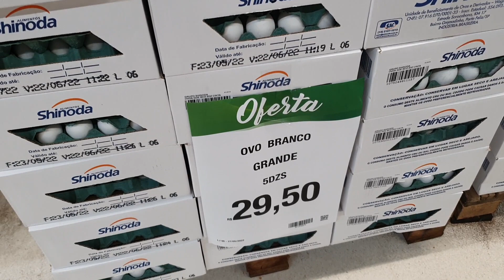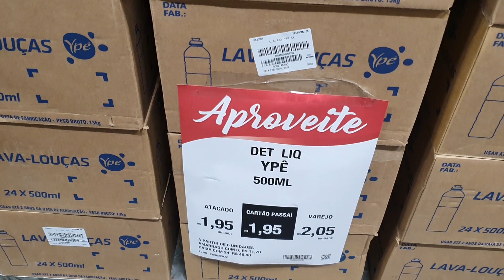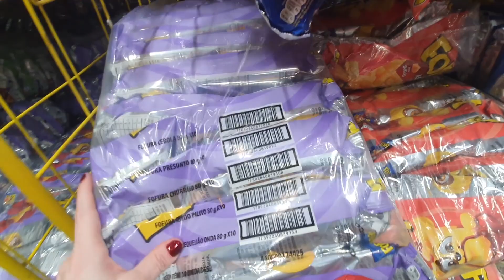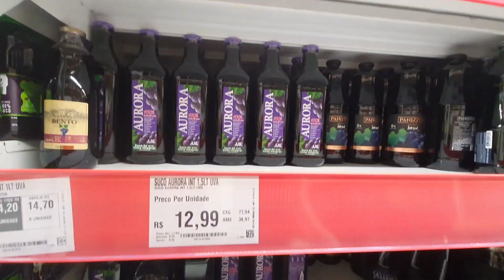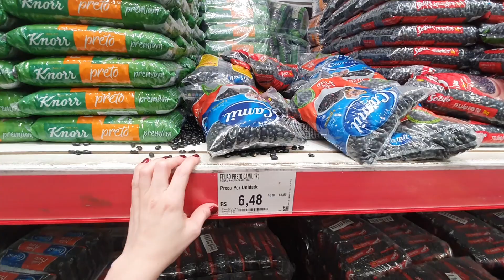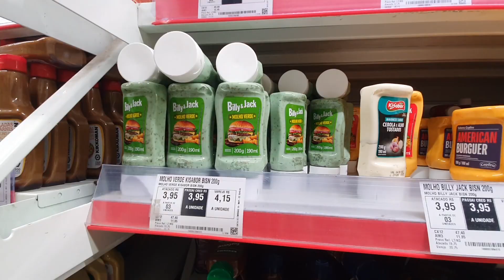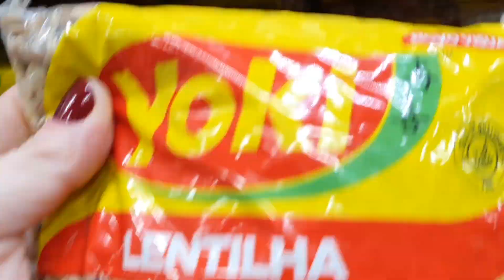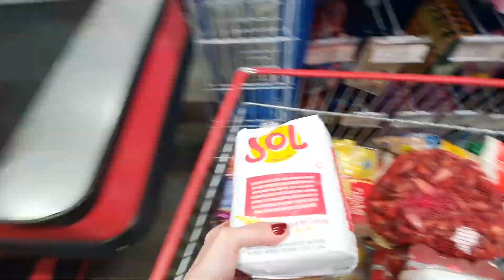RAZÕES DE ESTARMOS OBCECADOS EM COMPRAR NO ASSAÍ ATACADISTA - Compras do mês para um Casal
Neste vídeo, mostraremos as razões pelas quais estamos comprando no Assaí Atacadista. Também vamos dar uma olhada nas promoções que estão atualmente em oferta e porque achamos que vale a pena comprar no Assaí.
Comprando no Maior Supermercado do Brasil, o que você pode esperar? A Rede Assaí é gigante e hoje fomos em uma unidade impressionante de tão grande, parece um shopping. Compramos muitoooo, vem conferir o que trouxemos e quanto nós gastamos.

Vídeos todas as terças e quintas 19h.

Edição: Premiere Pro CC 2018